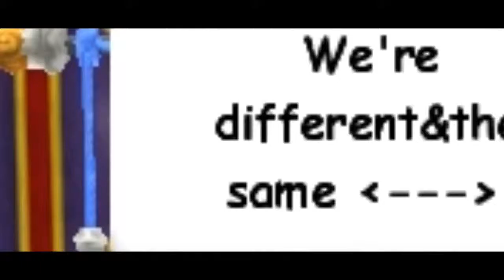RatherBe Collab Part3{FOR KEIRA}.wmv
here u go gurl ;d